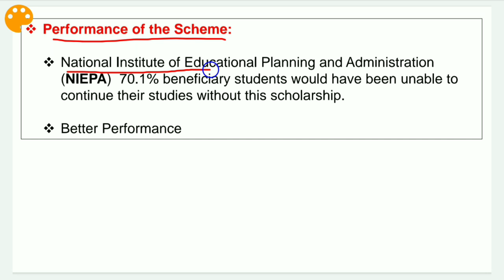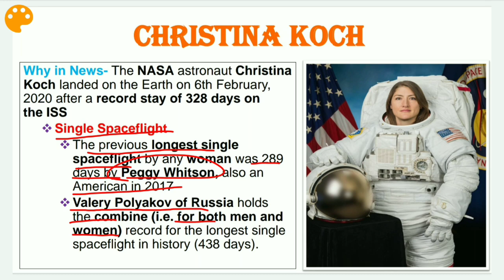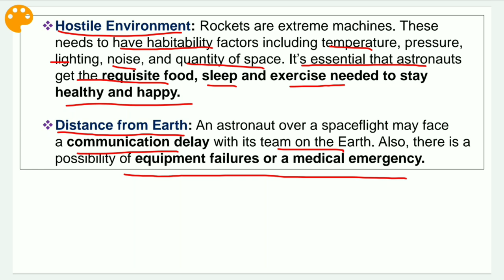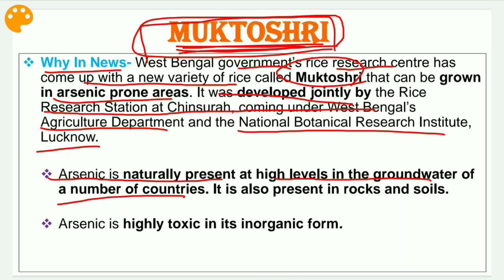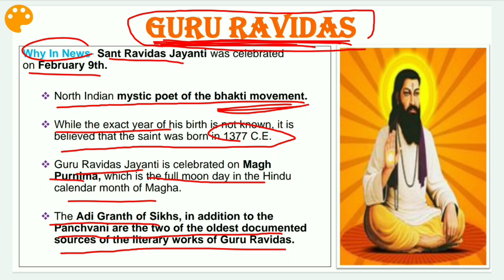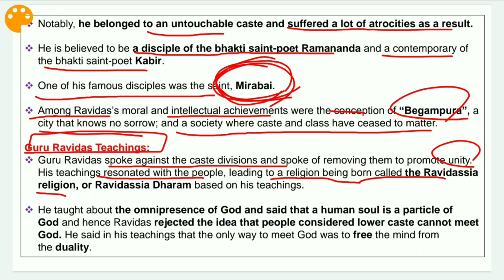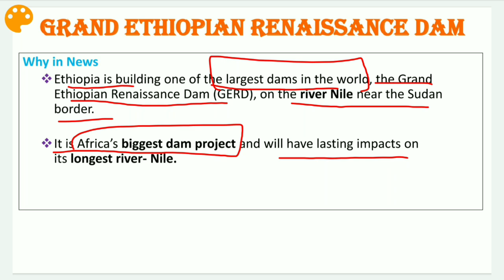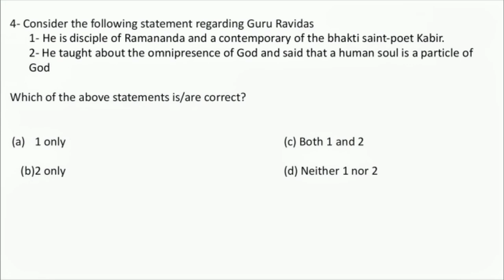English Current Affairs - 13 Feb 2020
Topics Covered:
1-  National Means Cum Merit Scholarship
2- Christina Koch
3- UCPMP
4- Muktoshri
5- Guru Ravidas
6- Mt Aconcagua
7- Grand Ethiopian Renaissance Dam
8- Prelims questions